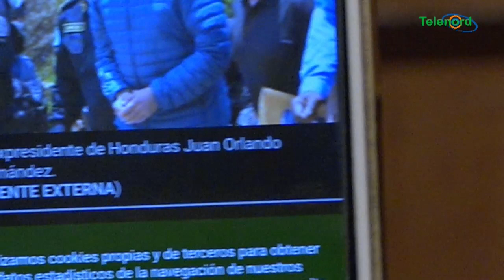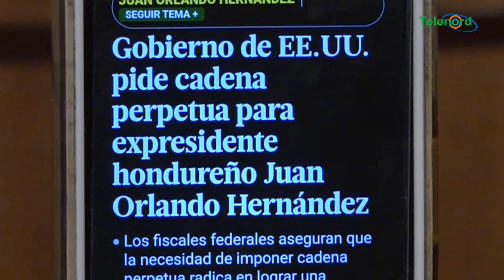La condena al expresidente de Honduras por narcotrafico